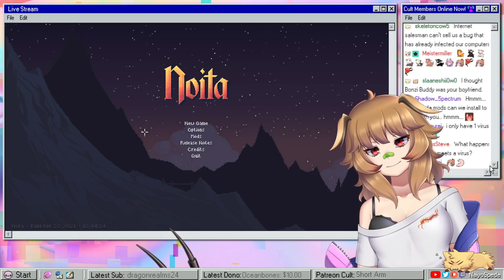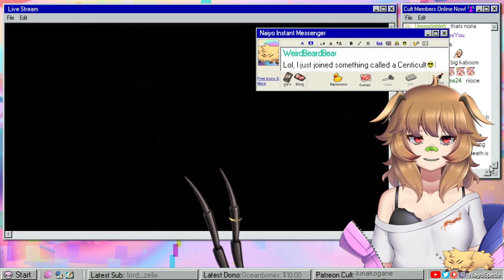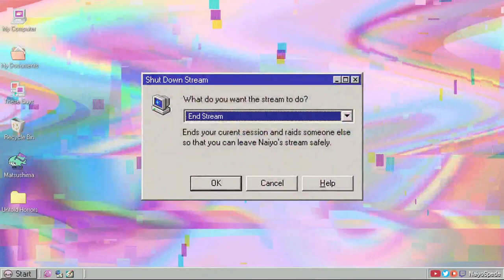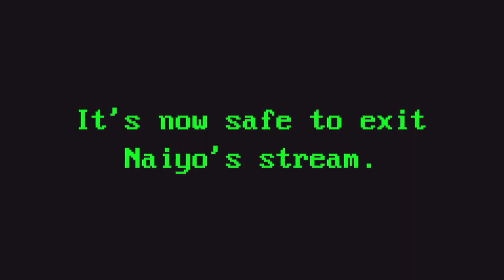Centipede Girl Plays Noita for the First Time [Streamed 3/8/2022]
A centipede girl vtuber struggles

Naiyo Spede is a virtual streamer (commonly shortened to vtuber) with a centipede (Scolopendra gigantea) motif.
She can usually be found being awful at games but making chat laugh with subpar jokes.